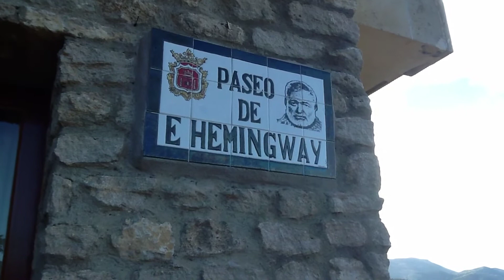Deploy 2012: Ronda, Spain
Out of all the Liberty places to go mine will be Ronda, Spain.  OMGOSH!!! What an escape.  As shown in the first part of my vid we are heading through the Suez Canal back to Sixth Fleet, FINALLY!!! So we were supposed to go to Rome, cancelled, then Cyprus, CANCELLED!!!  But then we went back to Rota.  Not that I hate Rota I did enjoy the base and I really do like Spain.

But I ran into a slight quandary.  Wanted to see Gibraltar again and Seville(a) was epic so what else was there?  I asked one of the Marine Sergeants in my shop where did he go when we first came to Spain?  He told about Ronda.  HOLY MOLEY!!!

Watch the vid you'll see.  Fun fact Ronda was the favorite place of both Ernest Hemingway and Orson Wells.  In fact Orson Wells is buried in Ronda.  Didn't see he grave but boy howdy if I didn't go to Ronda I would have never have known that.

BTW the guitarist at the end is name Eugen.  I bought all three of his CDs, WELL WORTH IT!!!

The song is Clocks by Coldplay